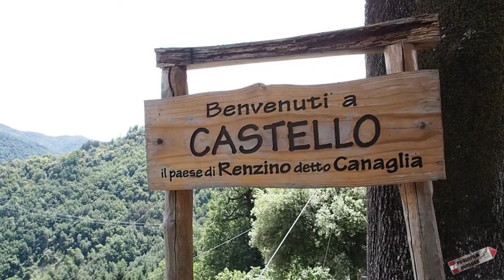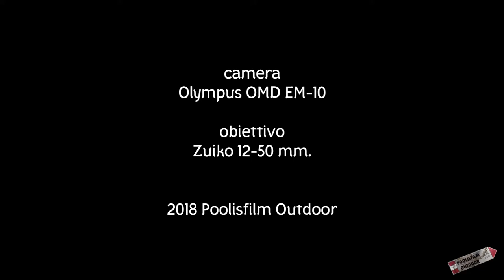Hike: da Castello di Luicciana al rifugio Pacini.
49 . Escursione dal borgo di Castello presso Luicciana al rifugio Pacini al pian della Rasa. Comune di Cantagallo, Prato. Bella escursione tra i castagneti e la faggeta di crinale con un dislivello di 567 m. Riprese effettuate con mirrorless Olympus OMD EM-10 e obiettivo Zuiko 12-50.